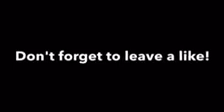NInjA clan- top five plays of the weeks by:NInjA ASSASSIN